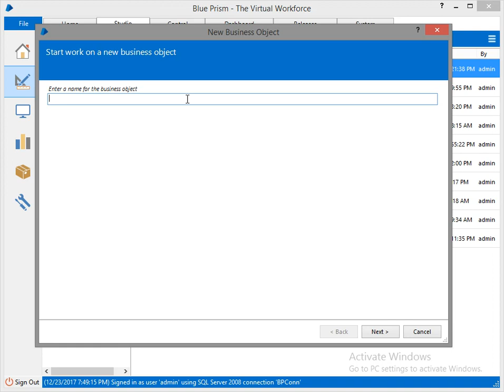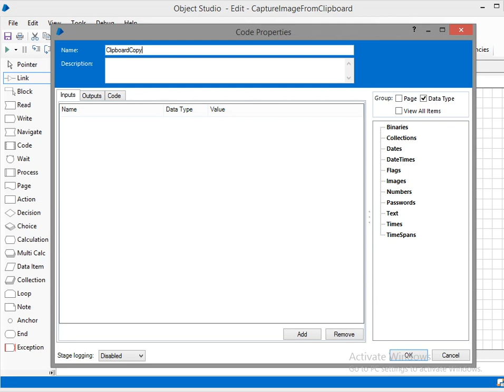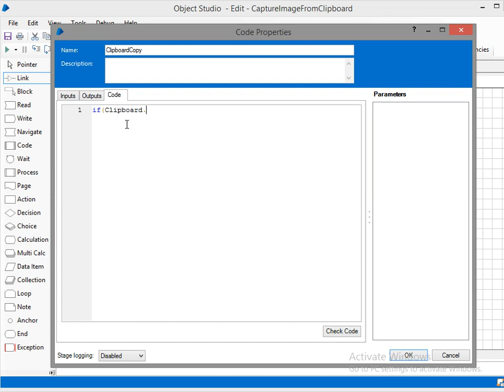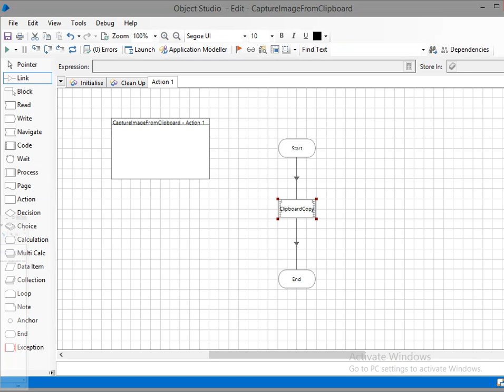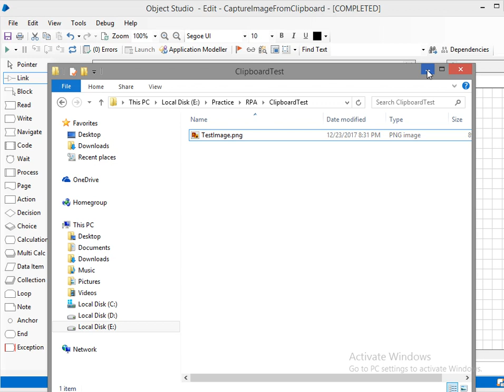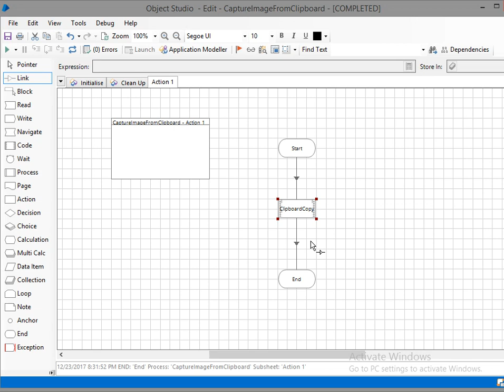Blue Prism Code Stage Read Image from Clipboard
Read Image from Clipboard with Code Stage, Store it in folder path.